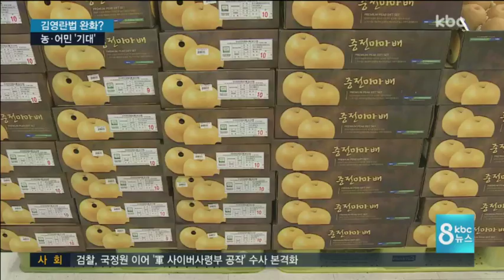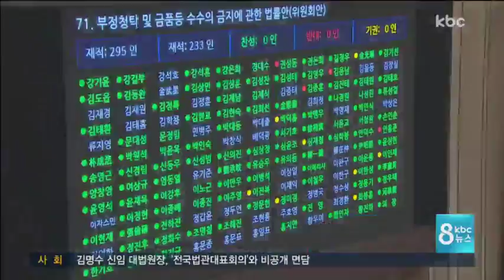김영란법 현실 맞게 개정?..농가 기대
보신 것처럼, 한우와 굴비 등 농수축산물은 꾸준히 명절 선물로 꼽히지만, 가격이 만만챦습니다.

1년 전 김영란법 시행으로 명절 선물 판매가 급감하면서 농어민들이 직격탄을 맞았는데요..

최근 정부와 국회 차원에서 상한액을 늘리기 위한 김영란법 개정 논의가 이뤄지면서, 농가의 기대가 커지고 있습니다. 이준호 기잡니다.